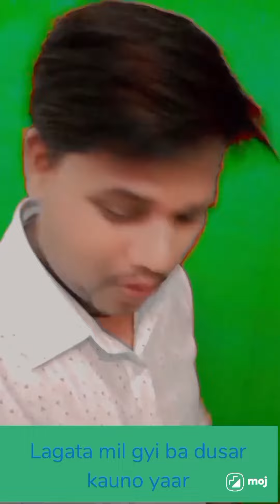Instagram videos and Moj Satishrawat12